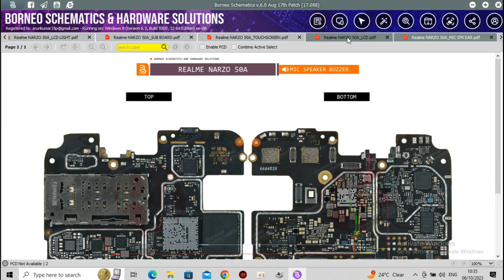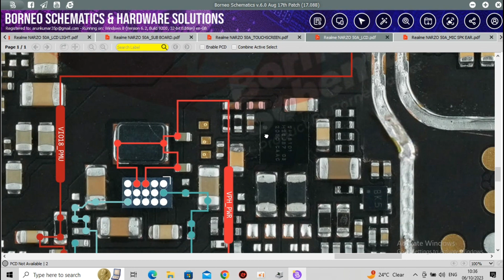realme narzo 50a display graphic problem solution// display graphic track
realme narzo 50a display graphic problem solution

realme narzo 50a display graphic track

realme narzo 50a display graphic problem

realme narzo 50a display graphic fix

realme narzo 50a display graphic solution

realme narzo 50a display graphic all track

realme narzo 50a display graphic not working

realme narzo 50a display graphic weys

narzo 50a display graphic problem

realme narzo 50a display graphic jumper solution

hello friends 👋

mene is video me apko realme narzo 50a display graphic problem ko samjhaya hai

thanks 👍